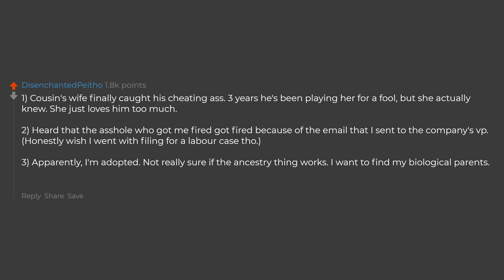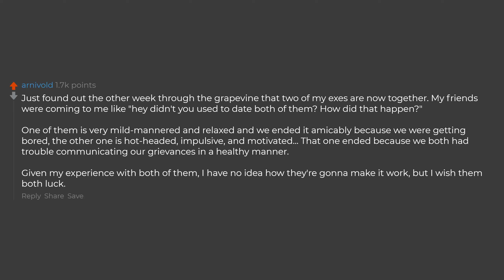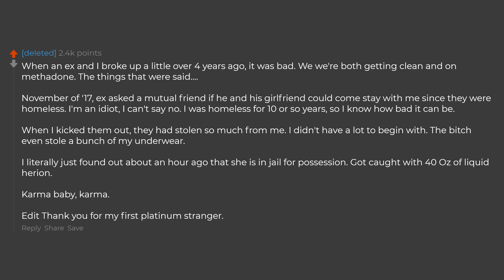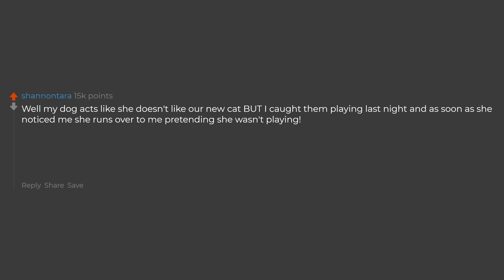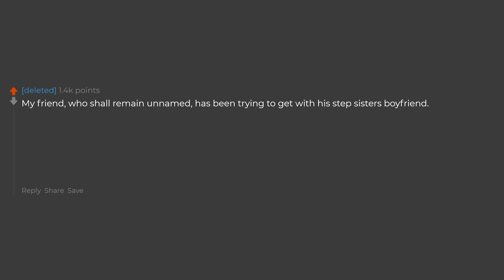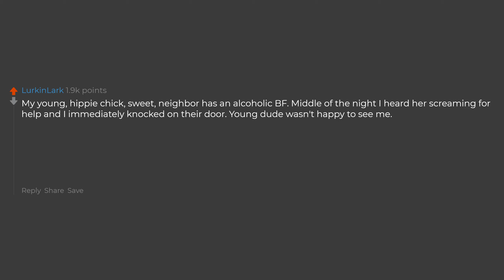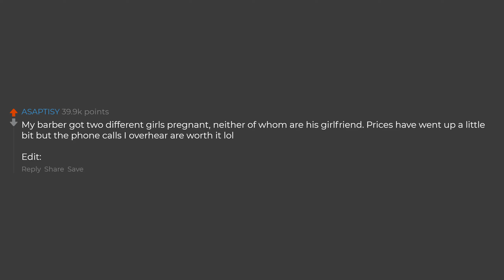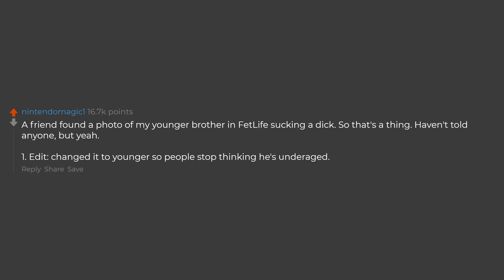What's The Craziest Juicy Gossip Going On In Your Life?